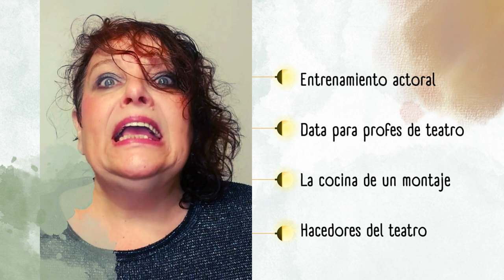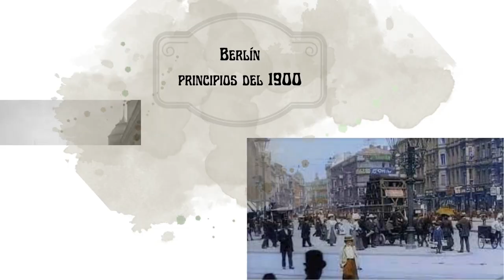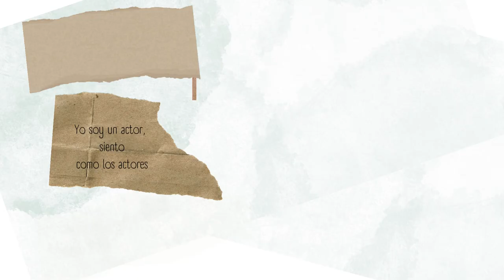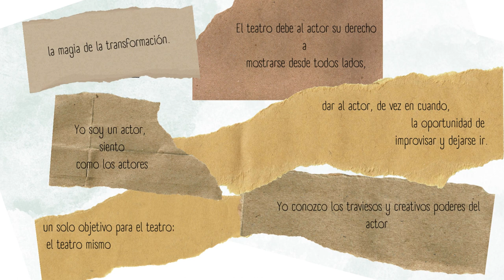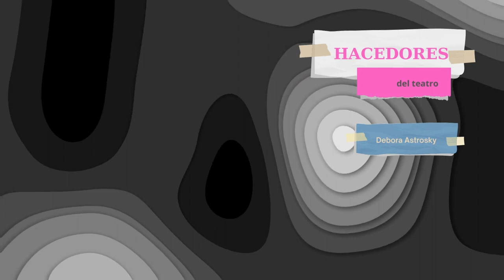Max Reinhardt. La revolución del teatro moderno. Cine, teatro, expresionismo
Creo que llegué hace muchos años a Reinhardt por los autores que siempre lo marcaban como la diferencia con Gordon Craig o con Meiningen , pero poco hablaban de él. Y ese creo que fue el motor para empezar a buscar información y a medida de que lo iba conociendo más quería saber.
Son muchos los aportes que él le regalo a nuestro teatro. Algo que siempre me fascinó y acá entre nosotres les confieso que tengo una puesta diseñada desde hace casi 20 años, son los espectáculos en los espacios públicos. Son estos espectáculos que intervienen con el espacio y le dan un rol de actante, y algo similar ocurre con les espectadores. Pero no vengo acá a hablar de mi, sino que quería compartirles algo de Max, mi querido Max, que quizá no tiene tanta prensa como muchos de los Hacedores anteriores pero creo que vale la pena que lo conozcan. Cuéntenme en los comentarios si lo conocían o no y que les pareció.